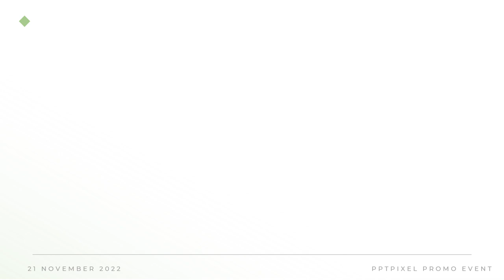Jasa Video Company Profile Perusahaan, Corporate, UMKM, 2D Explainer di Jatipulo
Jasa Edit Video Promosi / Jasa Video Company Profile Perusahaan, Corporate, UMKM, 2D Explainer di Jatipulo atau

Daftar Isi
00:00 - Intro Pptpixel
00:18 - Contoh Iklan Profesional